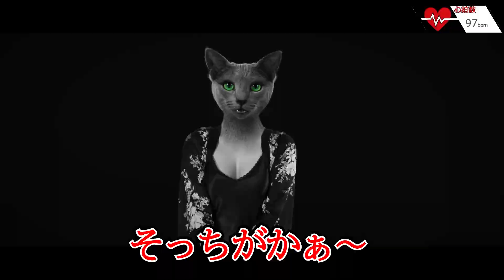カミカミチキンがついに衝撃の謎を明らかに！？心拍数付きでホラー生放送をまとめた「Chicken Police - Paint it RED!」＃４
毎週土曜日の２０時から開始するワトソンのホラー配信！
今回遊んでいくのは「Chicken Police - Paint it RED!」というホラーゲーム。
昔ながらのハードボイルドな物語を仲間と共に解決するミステリー！
かつて「英雄」と呼ばれていた２人。
そんな栄光は過去のものとなっていたが、謎の依頼者より再び２人は引き合ってしまう！
はたしてなぜ二人は呼ばれたのか！？
この町で何が起きているのか！？

そんな感じのストーリーになっています。

またいつも通り心拍数も右上に表示しております。
ライブでクリア目指して頑張ります！

ChickenPolice 　ChickenPolice-PaintitRED! ホラー実況　心拍数　ホラーゲーム